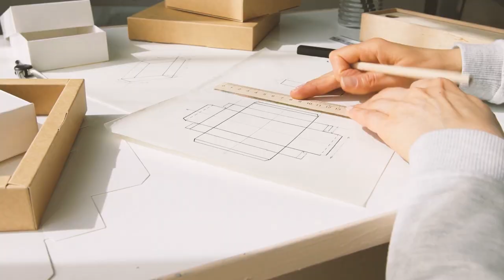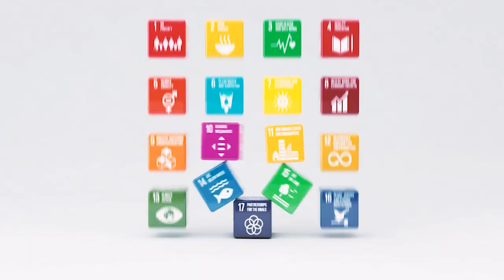Strategia regionale di sviluppo sostenibile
Agenda 2030 per lo sviluppo sostenibile Regione Marche